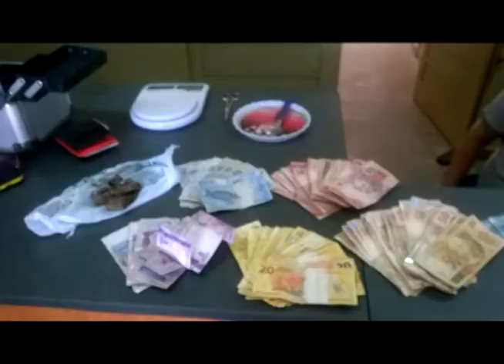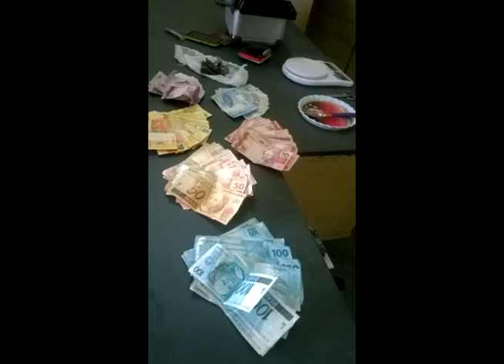Prisão em Flagrante por Tráfico de Drogas no Jardim São Manoel - Entrevista Sd PM Formenton